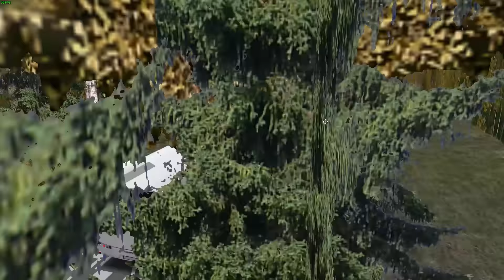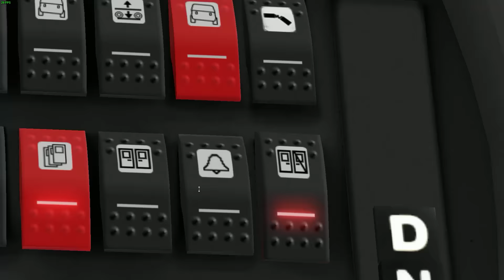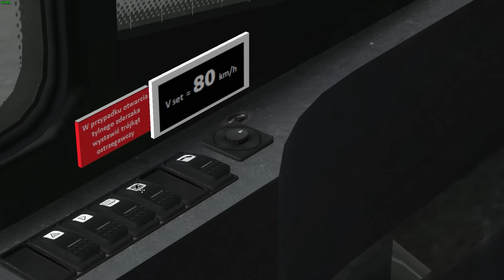OMSI 2 #9 | PKM Map, ligne 302 + Solaris Urbino 18 ! [FR]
Salut à tous, voici ma 9ème vidéo sur OMSI 2 ! Aujourd'hui nous sommes sur la PKM Map avec un Solaris Urbino 18 !
N'hésite pas à me proposer ta map ou ton bus préféré !
Bonne vidéo :)